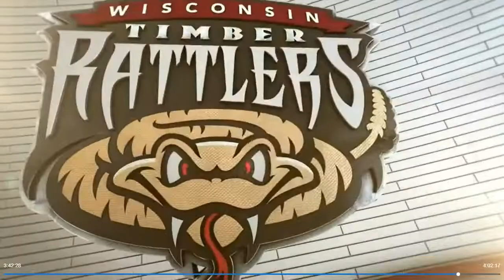Ethan Murray - Single, Double, 2 RBIs vs Beloit 7/22/22 Wisconsin Timber Rattlers Baseball